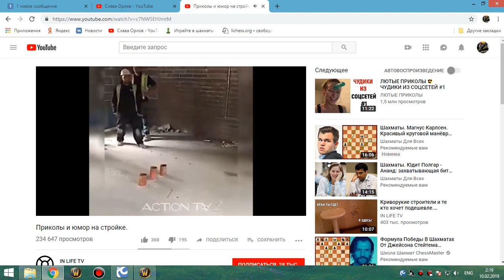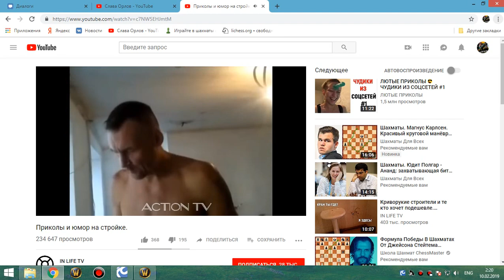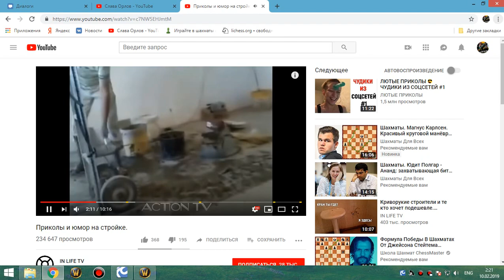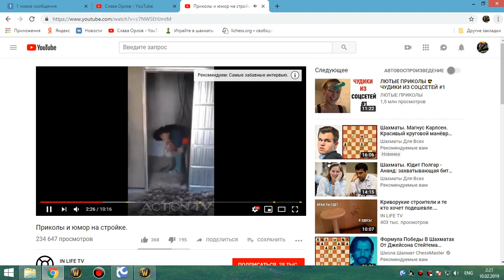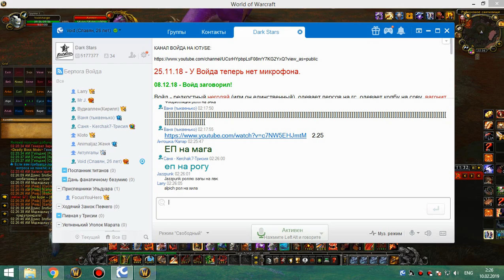2я на кд рс 25г фурик 09 02 19